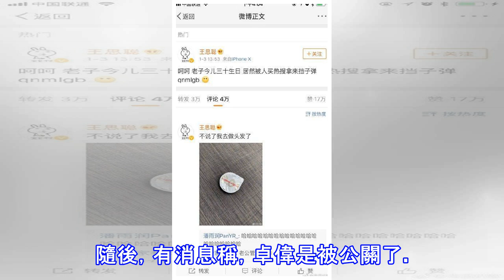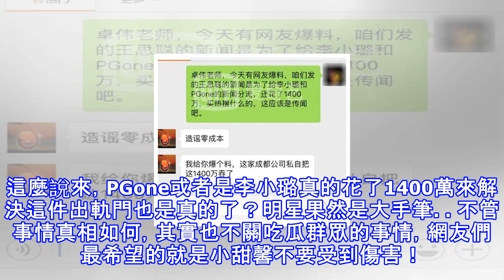卓偉親自迴應李小璐事件自稱沒拿1400萬，王思聰怒懟李小冉躺槍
李小璐疑似出軌事件沸沸揚揚，而娛樂圈第一偵探卓偉之前所爆料“週三見”猛料後，網友們也很是期待，結果，沒有想到的是，卓偉爆出來的居然是國民老公王思聰又有新網紅女友的事情，吃瓜群眾一臉茫然。隨後，有消息稱，卓偉是被公關了。PGone準備拿出1400萬公關費用來擺平這次事情，從而轉移大眾的關注，於是一向受到眾人關注的王公子就被拖出來上了熱搜，除此外，和李小璐名字有點類似的李小冉也被莫名其妙買了流量，大批網友引入到了李小冉的微博中。事件發生後，李小冉和王思聰也紛紛微博上表明瞭自己躺槍的態度。 晚些時候，卓偉也親自出來回應自己被公關的事情，表示自己根本沒有被公關，也沒有收到1400萬，同時，卓偉竟然還爆...